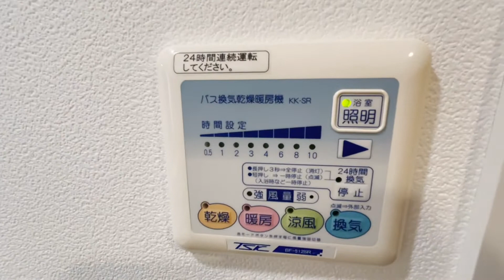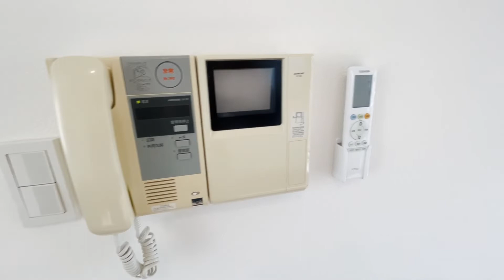【賃貸 内見 不動産 動画】プライムアーバン南烏山301号室 京王線千歳烏山駅徒歩3分 世田谷区南烏山５丁目 1K 角部屋２面採光 セキュリティ 設備充実 駅近 レンタル家具家電 日当たり良好